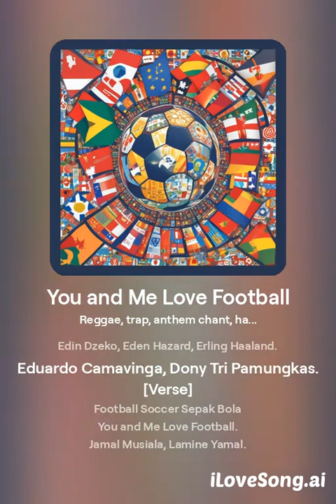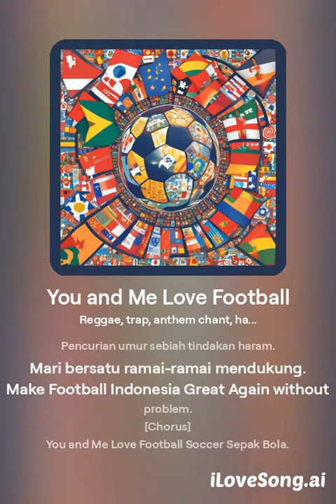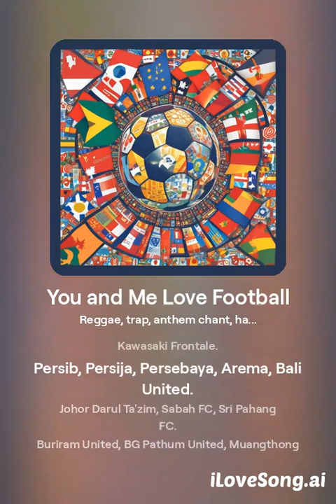You and Me Love Football